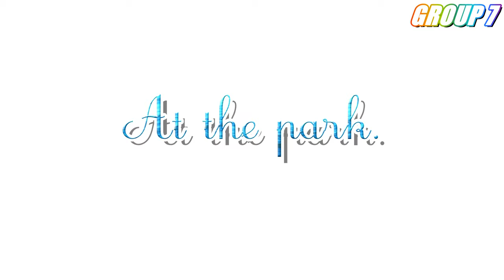At The Park! (Family and Friends Special Edition grade 2)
At The Park! (Family and Friends Special Edition)
Family and Friends Special Edition
Family and Friends Special Edition grade 2